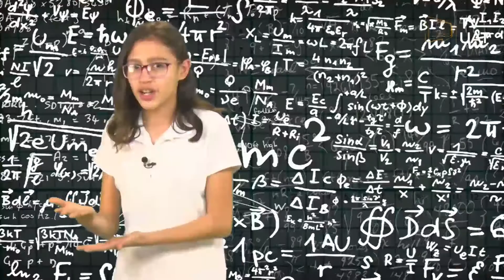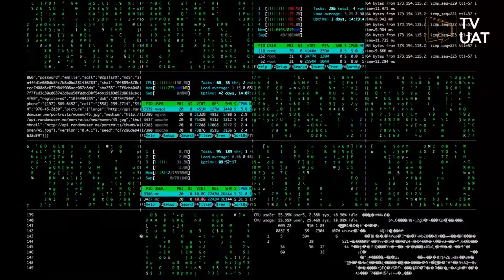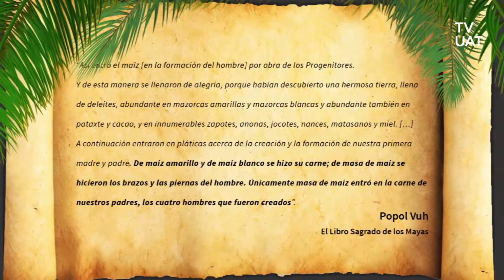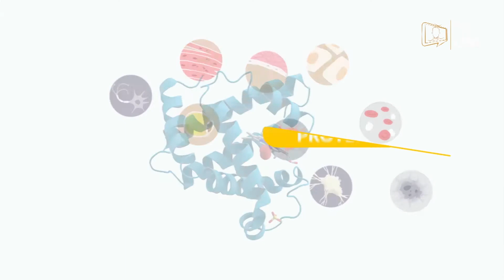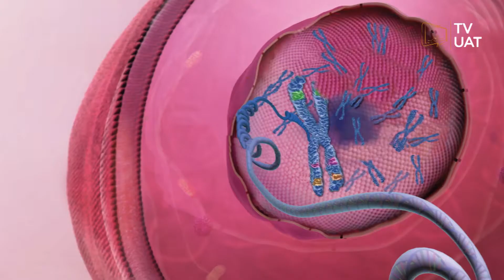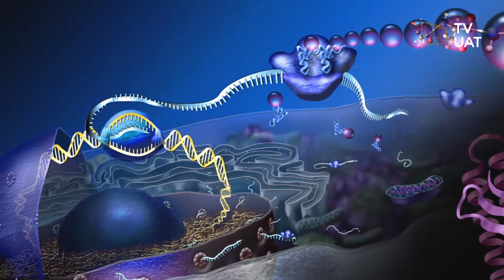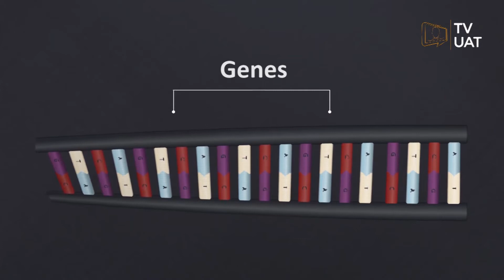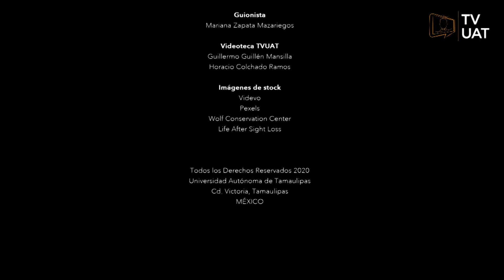TVUAT | NOTICIAS: UAT Informa 1096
En esta ocasón en su noticiero UAT Informa le presentaremos Ciencia para Niños en dónde tocaremos diversos temas como El Medio Hambiente, Los Robots, La Cultura Maya, Los Gatos, El ADN y Los Perros. ¡Acompañanos!